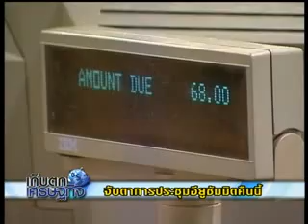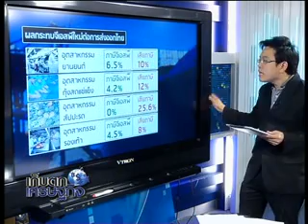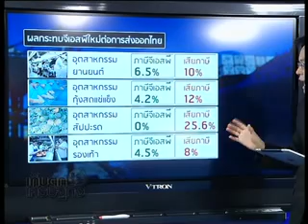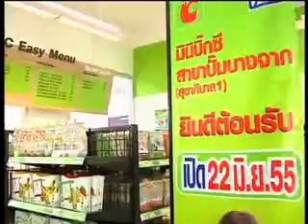เก็บตกเศรษฐกิจ 28-6-55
จับตาการประชุมอียูซัมมิตคืนนี้ในการแก้ไขปัญหาวิกฤติยูโร โดยเฉพาะผลกระทบที่จะส่งผลมายังไทยด้วย และขณะนี้อียูก็ได้เตรียมตัดสิทธิ์จีเอสพีสินค้าไทย 57 รายการ ด้วยเหตุผลอะไร ติดตามได้จากคุณเทพกิจ ฉัตรสุริยาวงศ์